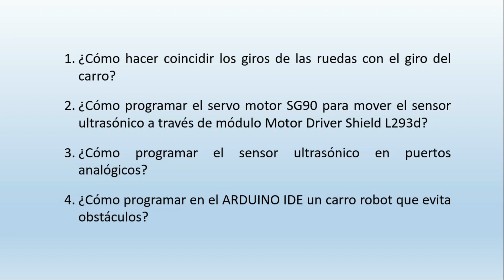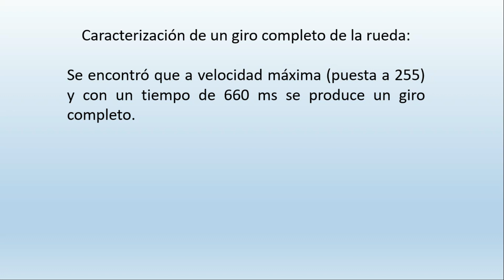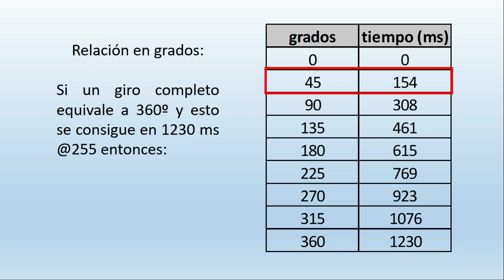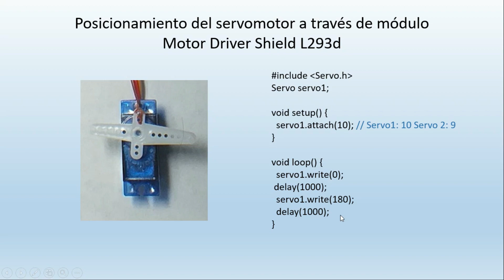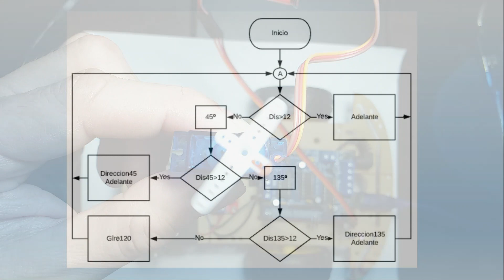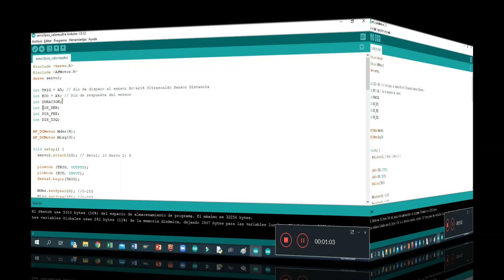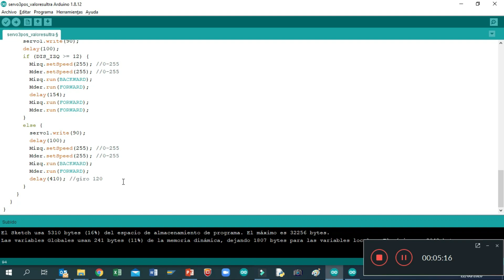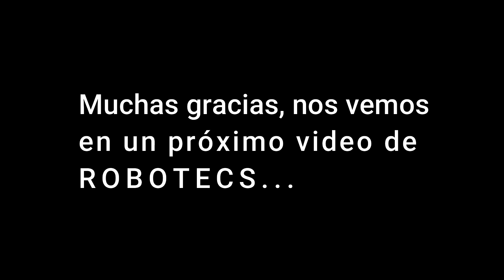✅¿Cómo programar un CARRO/COCHE 🚗 con ARDUINO? con DIAGRAMA DE FLUJO - PASO a PASO - [FUNCIONA] 😱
😏 4a Parte: carro/coche 🚗 con ARDUINO UNO, módulo L293d, Servo motor SG90 y sensor ultrasónico HC-SR04. Abajo publico el listado de materiales para hacer el carro 🚓.
Enlaces directos dentro del tutorial:
00:00 Presentación
00:30 Temas
01:05 Relación perímetros de giro del carro 🚕y las ruedas
07:30 Posicionamiento y programación del Servomotor SG90
11:21 Diagrama de flujo para Programación del carro 🚙
13:42 Programación en ARDUINO IDE
17:08 Instalación de servomotor y sensor ultrasónico
19:30 Prueba final en laboratorio
🚗 Les comparto el Código fuente para que programen su carrito (chocecito)
✅Las baterías deben ser de referencia 18650 ojalá de 4200 mA o más... cuando compres las baterías compra también el cargador. Básicamente el listado de materiales para el carro 🚔 es el siguiente:
1. Dos motores reductores
2. Interruptor para ON-OFF del carro
3. Porta baterías (18650)
4. Arduino UNO
5. Módulo motor driver
6. Servomotor SG-90
7. Modulo ultrasónico HC SR-04
✅¿Necesitas desarrollar un PROYECTO? 🆗 Contáctanos:
✅Recuerda visitar nuestro canal para ver más vídeos de proyectos de robótica 🤖 con ARDUINO: